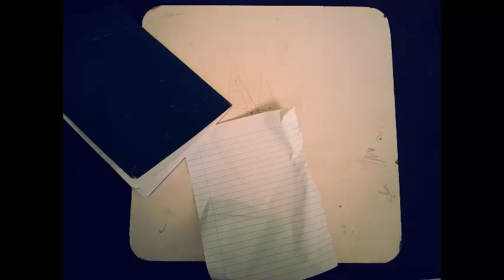La movida por PAZ - Únete!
Unete a la movida por la paz.
Un video relizado en las instalaciones de la escuela tecnica industrial robinsoniana Eleazar Lopez Contreras.
Tachira-Venezuela